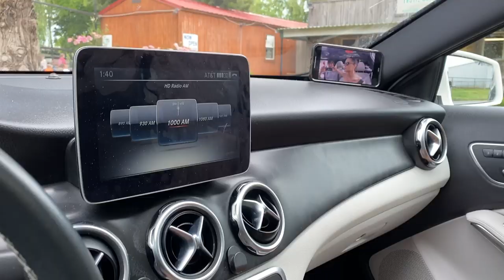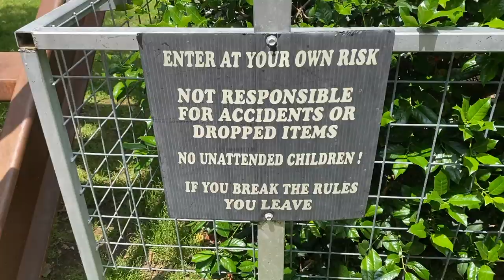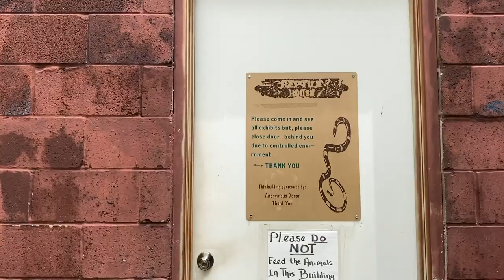NETFLIX TIGER KING ZOO FULL TOUR... FIRST LOOK AFTER REOPENING!!!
We show the entire inside look of the Tiger King Zoo (Greater Wynnewood Exotic Animal Park)... you won't believe what we saw.